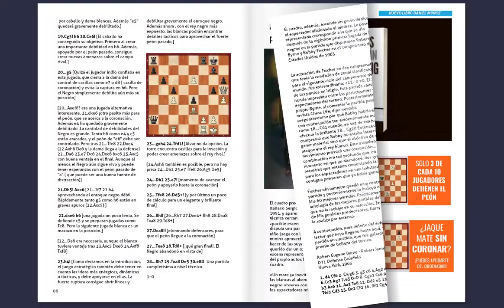Últimas horas para que recibáis GRATIS nuestra revista de ajedrez mensual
¡Últimas horas!